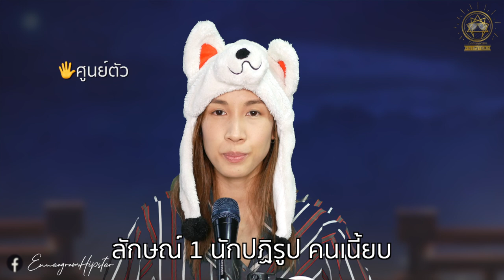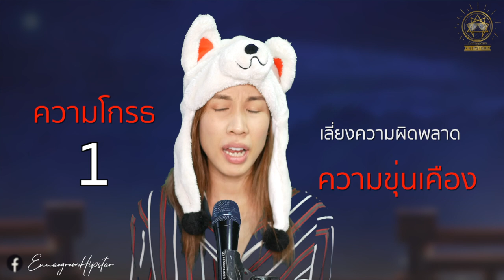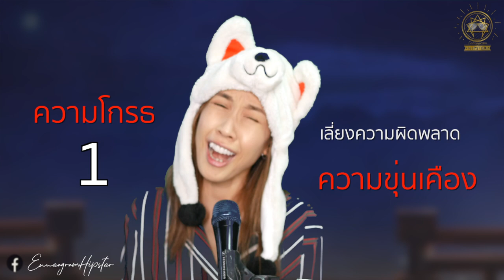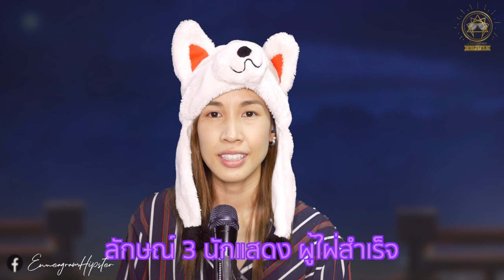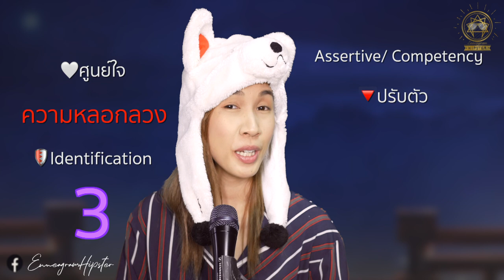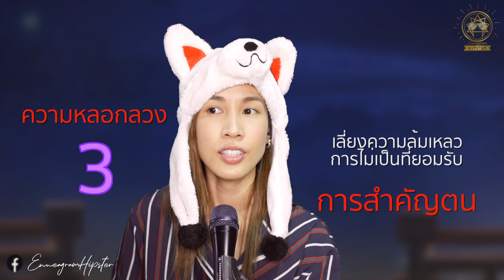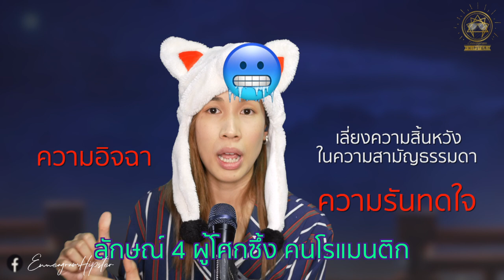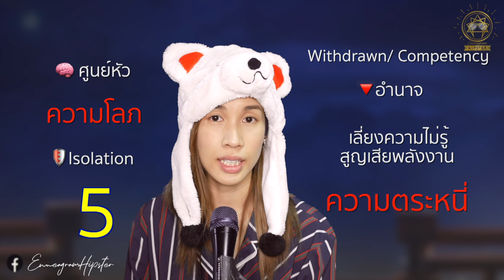ความคิดยึดติด (Fixation) (ฉบับย่อ) Part 2 - นพลักษณ์ Enneagram - Sleepiink อุ๋งอิ๋ง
*แบ่งปันเพื่อเป็นวิทยาทาน 🤍 ทางผู้จัดทำหวังเป็นอย่างยิ่งว่าผู้ชมจะได้ประโยชน์สูงสุด คือการได้รู้จักตัวเอง รู้ข้อดีและข้อเสียของตนเอง
และนำไปพัฒนาและปรับปรุง ให้เป็นอิสระ และหลุดออกจากกรอบความเป็นลักษณ์ต่าง ๆ ของตัวเองค่ะ

ความคิดยึดติด หรือ Fixation กิเลสส่วนหัว...กับดักทางความคิดที่เมื่อเราเผลอหรือไม่รู้เนื้อรู้ตัว
เราก็จะเคลื่อนตัวไปตามสิ่งที่กิเลสพาไปในรูปแบบเดิม ๆ ที่เราเคยชิน

*ในคลิปนี้มาทบทวนควมคิดยึดติดของเพื่อนลักษณ์ 1 2 3 4 และ5 กันค่ะ